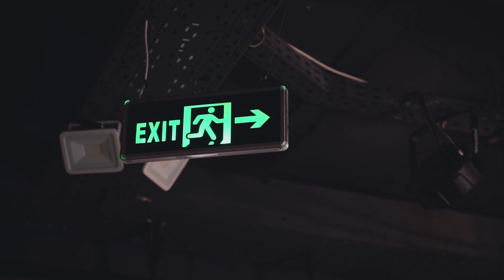Fotoplus Kávézó: Mandala Orient - Budapest - 2022. tavasz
A videó a Sony közös szakmai délutánján 2022. március 4-én a budapesti Mandala Orientben készült!

Videót készítette: Lukács Dani a Grapher csapatából. Köszönjük!
.grapher instagram: @about.grapher
Máté instagram: @andrasifotografia
Dani Instagram: @lkcs.dnl